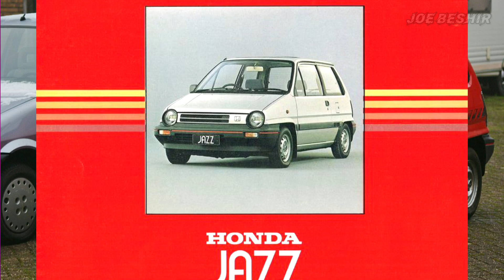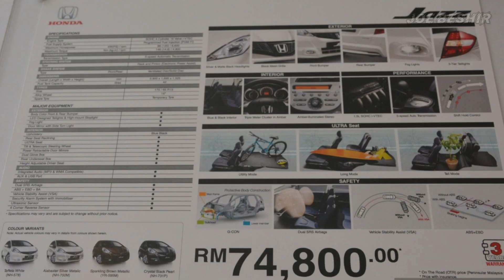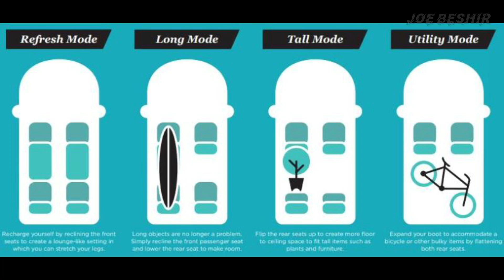ASAL USUL HONDA JAZZ!!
Honda Jazz dah pun ditamatkan penjualan dan produksi daripada Honda Malaysia..Video kali ni tentang Generasi Honda Jazz yang pernah wujud dalam pasaran Malaysia! Semoga Bermanfaat

Credit Footage